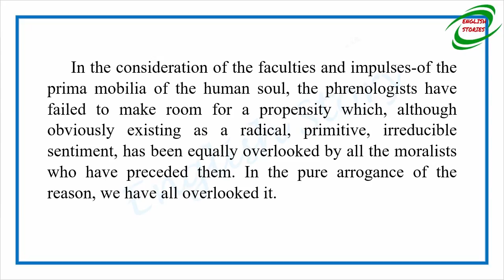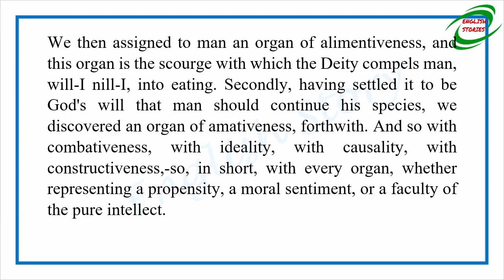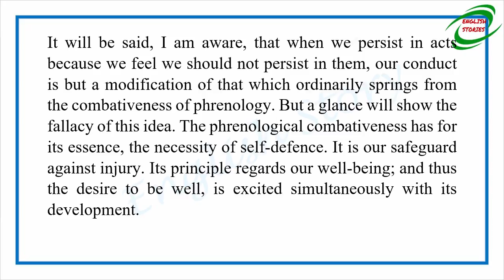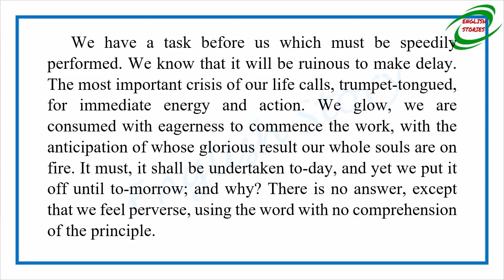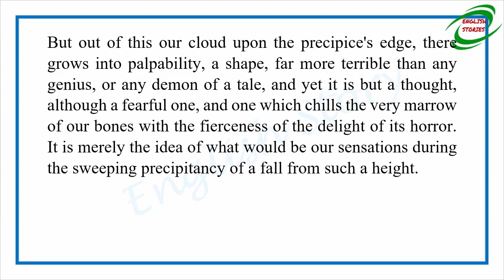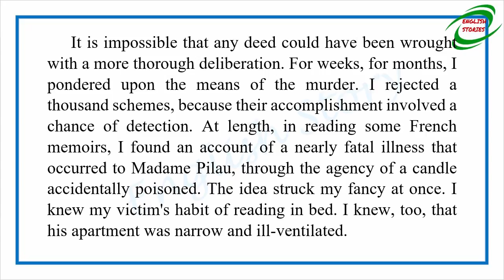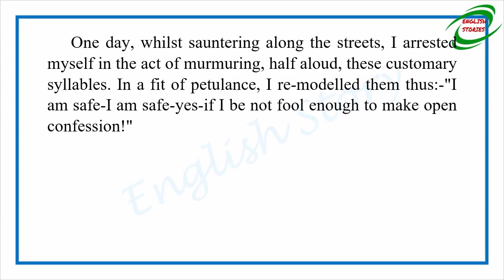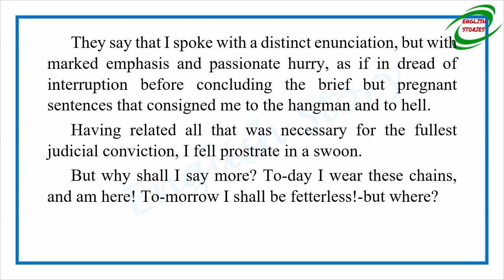Learn English Through Story - The Imp of the Perverse by Edgar Allan Poe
Story title: The Imp of the Perverse